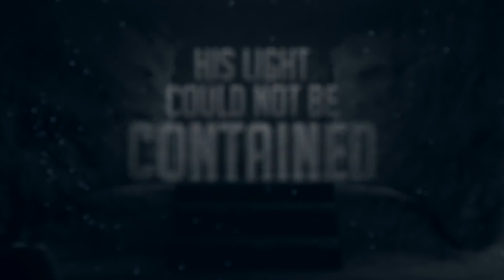ACTSTV 11 April 2021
Pastor & Lady Stewart continues the discussion of a Season of Easter.